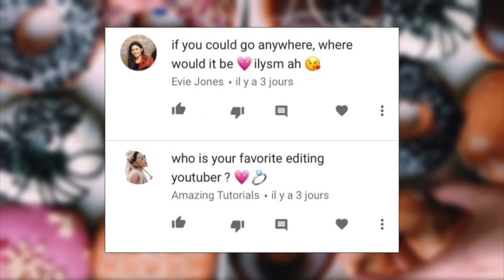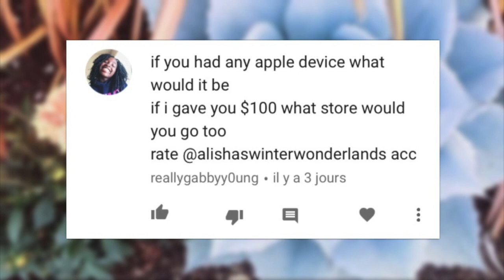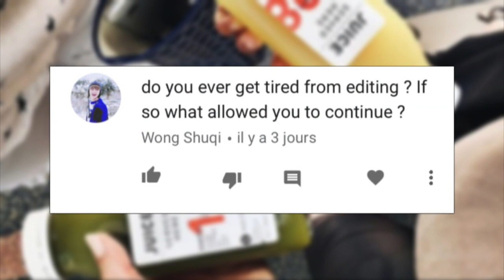questions and answers #1 ♡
open this - 🙌🏻 -

green screen in my intro from iSabrina

-marianne but some peoples like to call me -ma